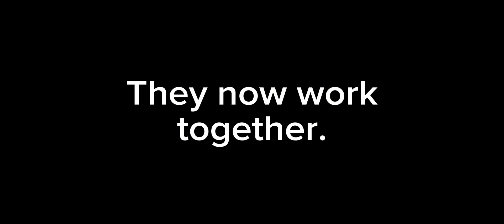RUNAWAY AMTRAK LOCOMOTIVE RIDES AGAIN (Trailer)